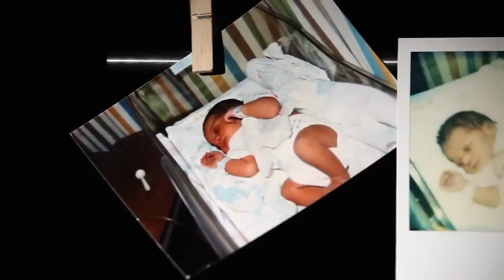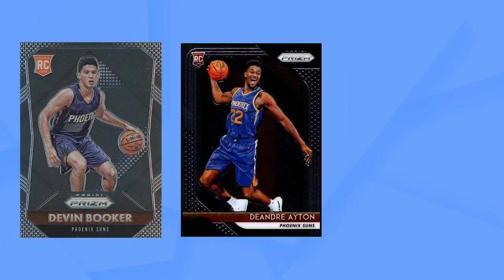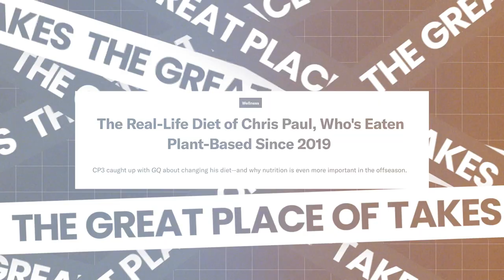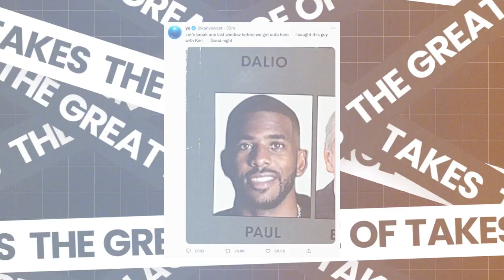Chris Paul's PERFECT Lifestyle makes this Dude Rondo HATE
Although Chris Paul may be close to Washed now. he's undoubtedly one of the Best Point Guards of all time. The perennial all-star has played for the New Orleans Hornets, LA Clippers, Houston Rockets, Oklahoma City Thunder, and Phoenix Suns. and we know unlike Rajon Rondo, this Dude is the Perfect Point Guard!

His legacy would be very different had he not gotten injured against Kevin Durant, Steph Curry, and the Golden State Warriors in the 2018 Playoffs when they were up in the series.

Without that injury, his team likely would have won, and he might have already won a Championship and beaten one of the greatest teams of all time.

We all know his incredible assists and passing ability, the amazing Lob City Clippers team he was a  part of, his amazing Game Winners, and jaw dropping scoring highlights despite his smaller stature. With his stellar play and pure point guard skills, he's been nicknamed "The Point God"

Paul has been listed on the short list of some of the greatest pure point guards ever, with Magic Johnson and Allen Iverson.

But what you didn't know, is tragedy struck in his family when he was just a child...and this helped shape him in to the superstar he is today.

What was his childhood like? What is his current net worth? How does he make money outside of his NBA contract? What kind of life does he live off the hardwood? How many houses does he have? Who's his wife?

And has he been making sneaky links with KANYE WEST's Ex-wife, Kim Kardashian this whole time?!?!

Find out all that and more in this video, This is Chris Paul's RICH Lifestyle!!!

Inspired by
Chris Paul LIFESTYLE of Point God...

Inspired by
Chris Paul's FABULOUS Lifestyle Networth and EXPENSIVE New Car and Mansion

Inspired by
CHRIS PAUL Lifestyle and INSANE Net Worth You Must See

Inspired by
Chris Paul Before the Bigs Documentary

Inspired by
Chris Paul: The Story Of A Point God

Inspired by
Draymond Green's LIFESTYLE is just...

Inspired by
Nikola Jokic LIFESTYLE is Not What you Think

Inspired by
Kyrie's Lifestyle is CRAZY like him

Inspired by
Chris Paul EXPENSIVE Lifestyle: New Babe, Big Mansion, No Problems!

Inspired by
Eating Phoenix Suns Chris Paul's Plant Based Diet & Workout For 24 Hours!

Inspired by
Before the NBA: Chris Paul

Inspired by
Chris Paul: Before the Bigs

We are inspired by Big Time Hoops The Sportest, Rebound, HoopFlix, JxmyHighroller, Hoop Reports, SWISHOUT, theflightmike, dylandoesbasketball, NBA Zone, Austin Sweatt, Hoops Digest, Dime, etc. Big Shoutout to them.